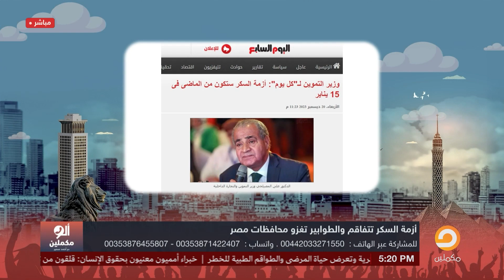صرخات المصريين تتعالى والطوابير تغزو كل محافظات مصر.. احنا النمل فين السكر؟!